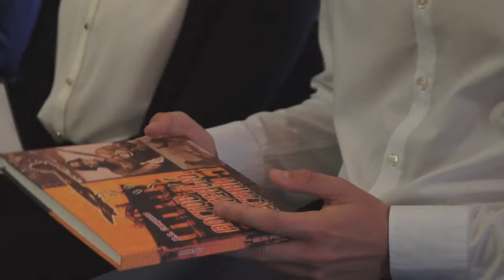Смирнов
Круглый стол посвященный обсуждению темы,патриотическое воспитание молодежи средствами школьных музеев.Вручение книг "Ростов под тенью свастики" В.В. Смирнова. Дворец творчества детей и молодежи 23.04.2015